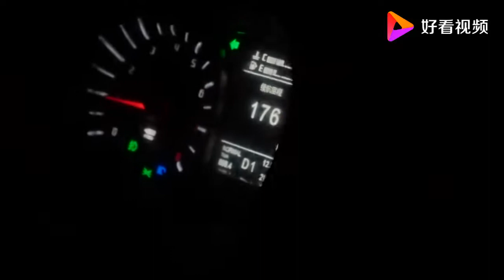贵州农村，12岁小孩背姐姐出嫁，希望姐姐幸福，好感动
贵州农村，12岁小孩背姐姐出嫁，希望姐姐幸福，好感动,本视频由漂亮的新娘提供,7006次播放,好看视频是由百度团队打造的集内涵和颜值于一身的专业短视频聚合平台